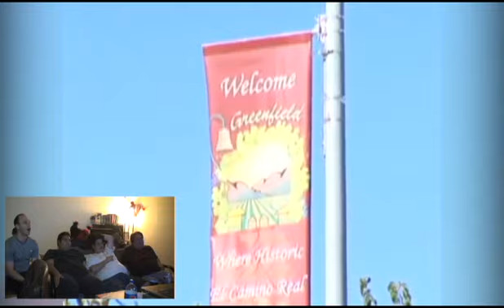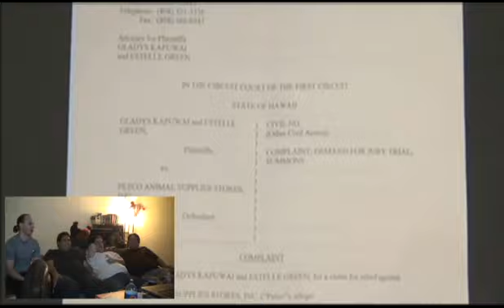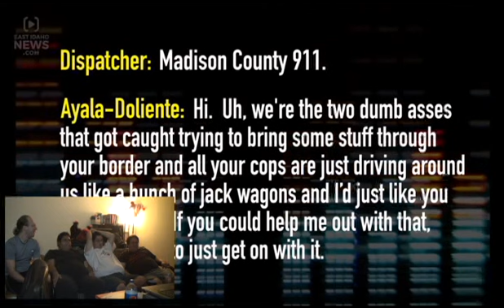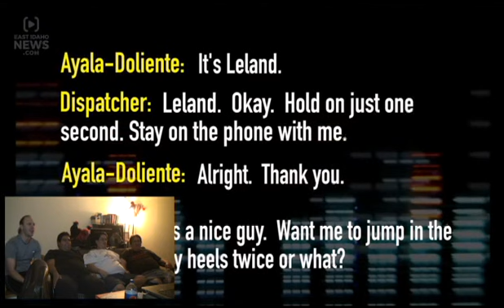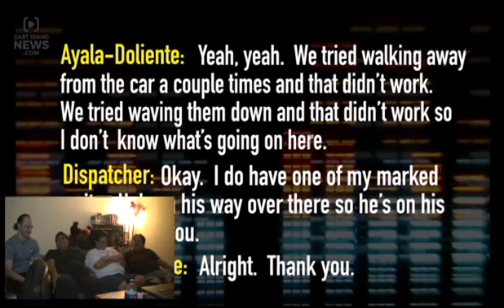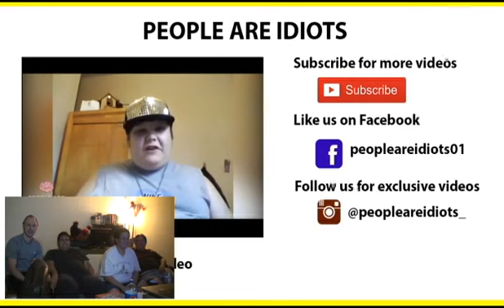THE WORLD IS FULL OF STUPID!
Behold the stupidity.